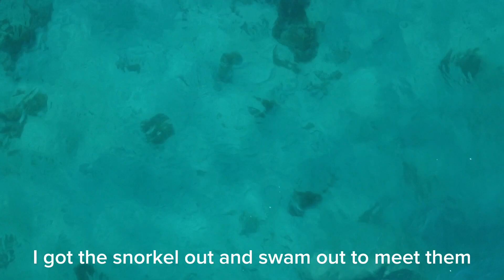Dugong Mother and Calf Feeding and Breaching at Bundegi Beach in Exmouth WA (Drone Footage)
Billi Billi: 韩森山在中国

Today was surreal. I took the drone out at Bundegi Beach in Exmouth WA and happened to see a dugong feeding and breaching. They swam closer to shore so I landed the drone, grabbed the snorkel and swam out to meet them. I swam for 10 mins with these docile, shy creatures before they headed back out to sea. It's awesome that we still have places in Australia where marinelife can thrive like this. I'm still reeling from the experience, today was a good day.